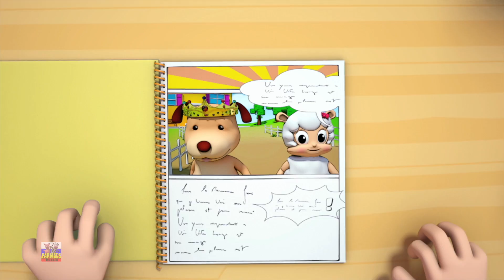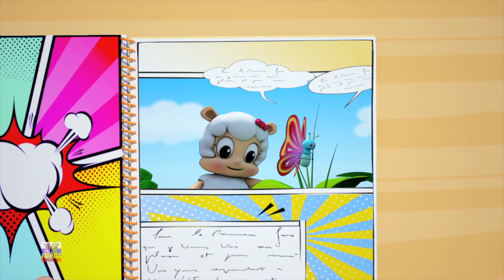песня бабочки | потешки | развивающий мультфильм | Farmees Russia | Детские стишки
песня бабочки умных и дружелюбных трехмерных мультяшных животных, которые обучают вас цветам, формам, буквам и цифрам с помощью детских песен. Вы можете петь колыбельные, которые вы изучаете в детском саду, слушать новые детские песни и иметь хороший сон с колыбельными.